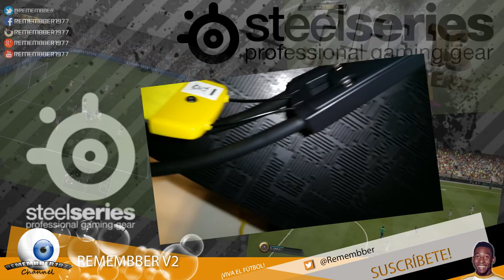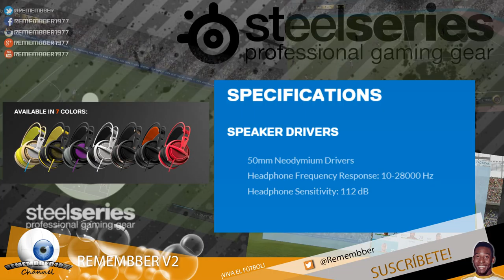SIBERIA200 & RIVAL100 STEELSERIES UNBOXING/REVIEW (Español)